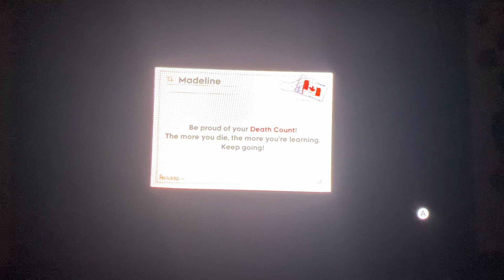Hero Plays- Celeste: Episode 4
Hotel on the mountain